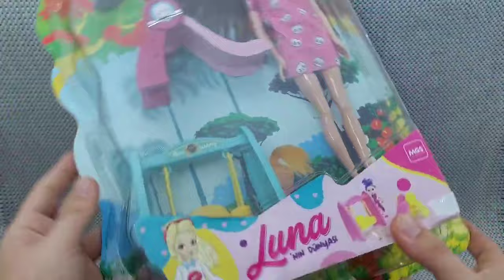Hello Kitty toys | 10 Minutes Satisfying with Unboxing Beautiful Barbie Doll Toys | ASMR